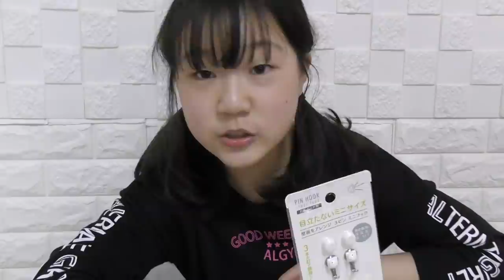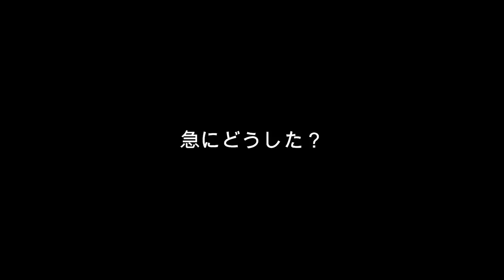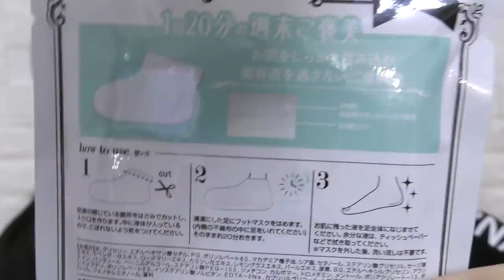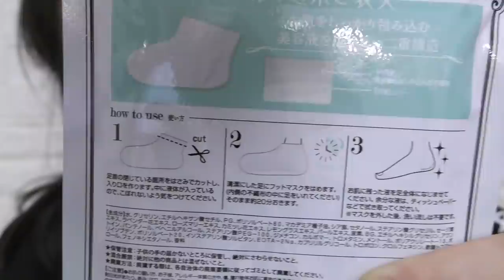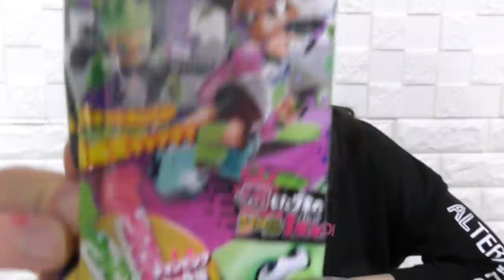【100均購入品】Seria購入品紹介！妹の誕生日準備の為お買い物！アレを買ってきました【セリア】【しほりみチャンネル】